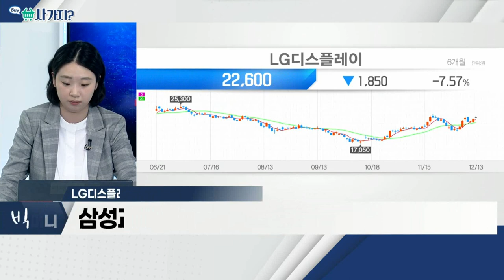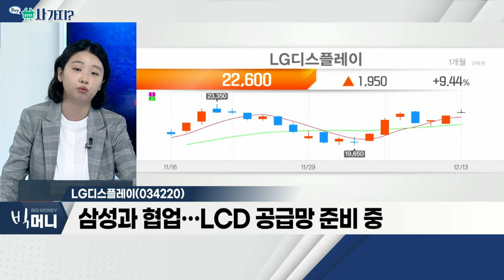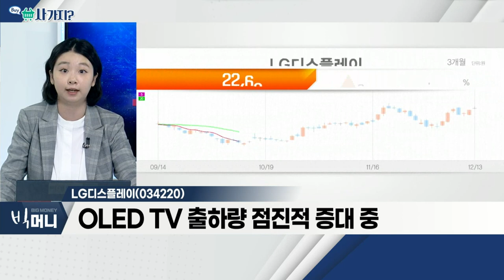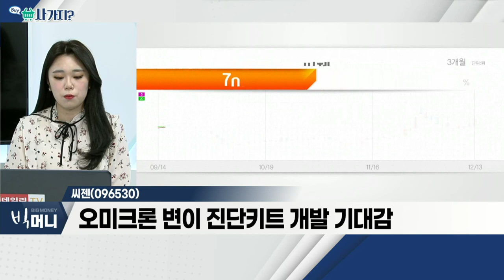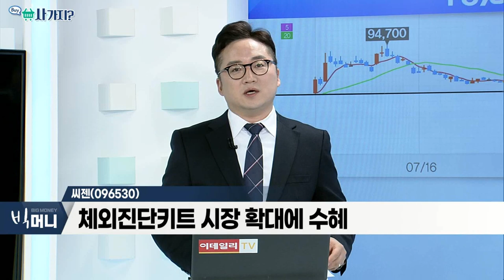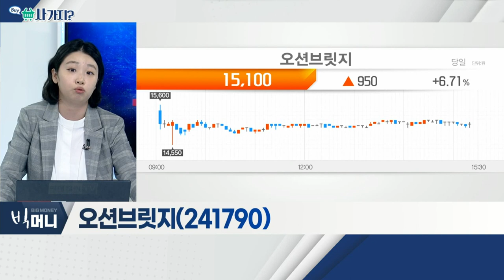LG디스플레이, 씨젠, 오션브릿지_사가지 (20211213)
- 대표 OLED 기업… 애플과 협업 기대감
- 삼성과 협업… LCD 공급망 준비 중
- OLED TV 출하량 점진적 증대 중

씨젠(096530)
- 코로나 확진자 수 증가… 반사이익 기대
- 오미크론 변이 진단키트 개발 기대감
- 체외진단키트 시장 확대에 수혜

오션브릿지(241790)